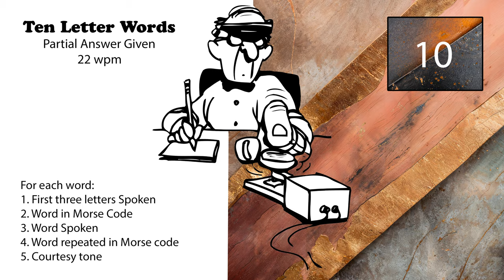10 Letter Words - First 3 Letters Given - 22wpm